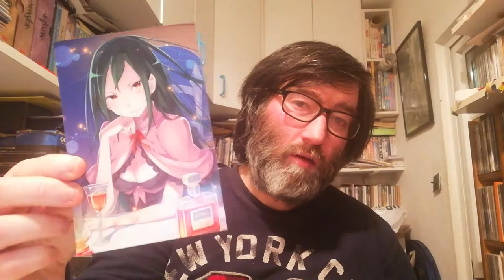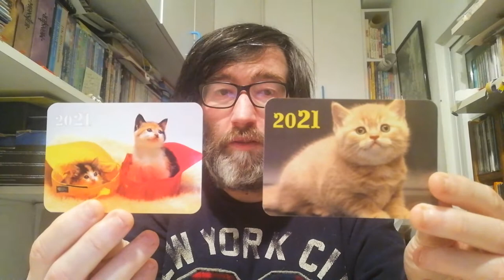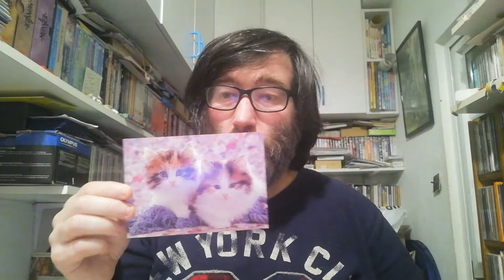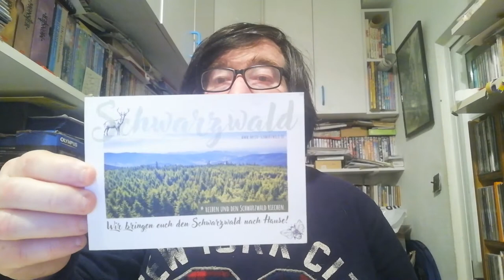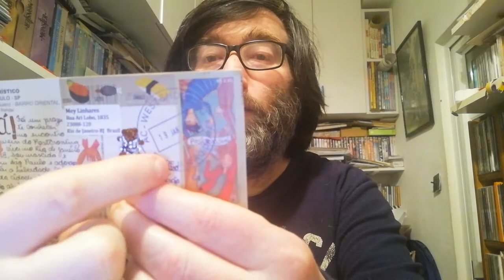POSTCROSSING || WEEK 87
This week arrived:

- 3 postcards Belarus (Official Postcrossing)
- 1 postcard from Croatia (FOTW Postcard)
- 1 postcard from Germany (Surprise Postcard)
- 1 postcard from Brasil (Surprise Postcard)